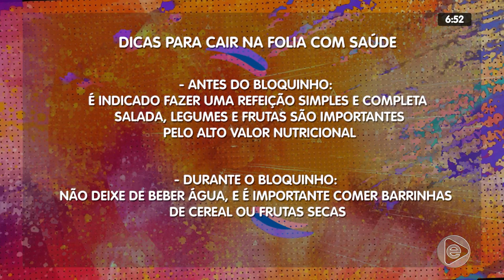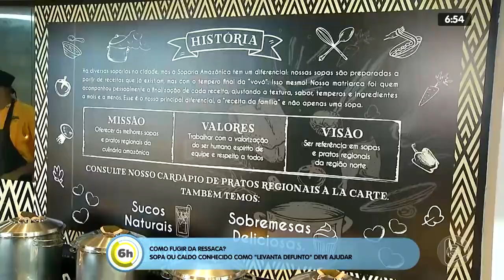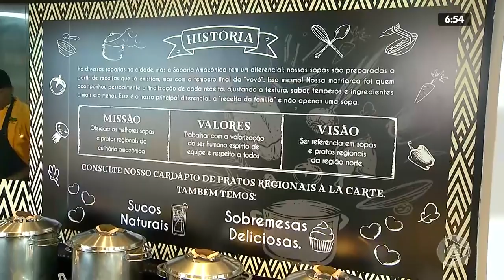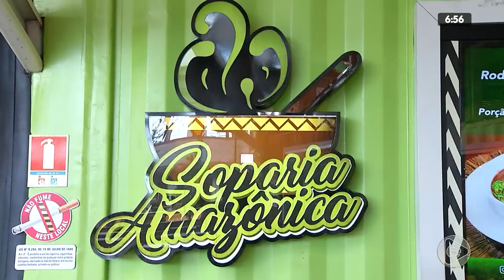6H NOTÍCIAS 26 02 2020 04º BLOCO